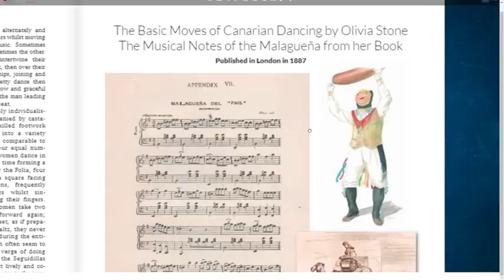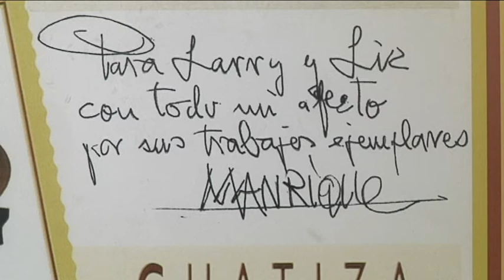Larry Yaskiel cumple 85 años con nuevo número de Lancelot en Inglés y felicitación de Miguel Ríos